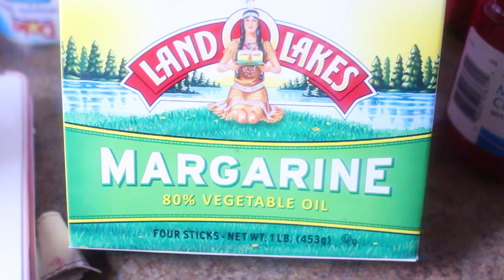RECETA VOLTEADO DE PIÑA🍍/COMO HACER VOLTEADO DE PINA––MIMI BEAUTY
NOTICIAS IMPORTANTES DESPLIEGAME:👇👇👇👇👇👇👇👇👇👇

EN ESTE CANAL SE ACEPTAN CRITICAS CONSTRUCTIVAS, TODA PERSONA QUE INSULTE SERA BLOQUEADO, RESPETA PARA QUE TE RESPETEN, BONITO DIA Y MUCHAS BENDICIONES🙏
DONDE COMPRO MIS LENTILLAS O PUPILENTES:
BAJEN LA APLICACION DE PATPAT                                                 CODIGO PROMOCIONAL: jJLNZ1                                                        PARA DESCUENTO EN LAS BROCHAS